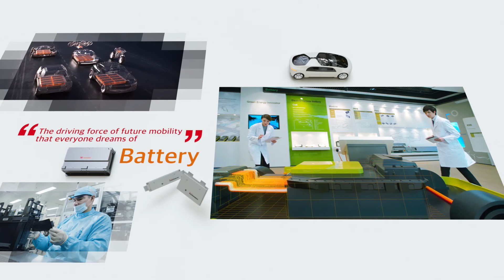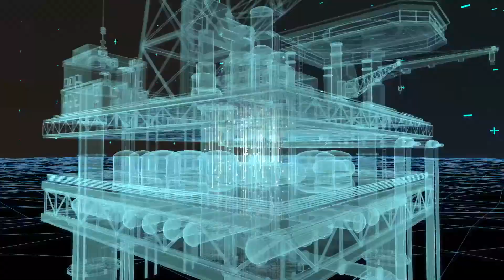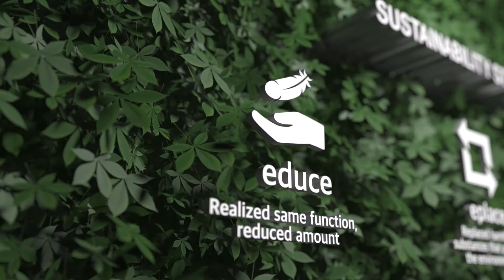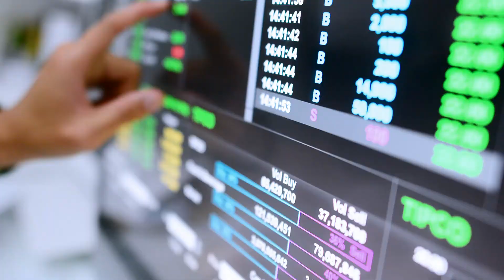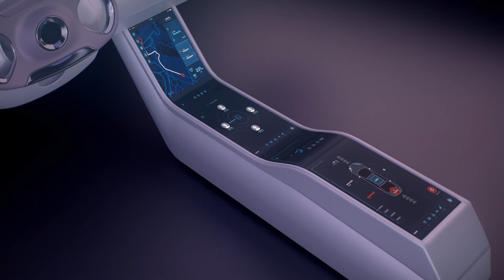[SK Innovation] Corporate film (Eng)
2020 SK Innovation Group corporate film

● Pantera Pictures
세상을 변화시키는 스토리텔링 전문가 그룹, 판테라픽쳐스